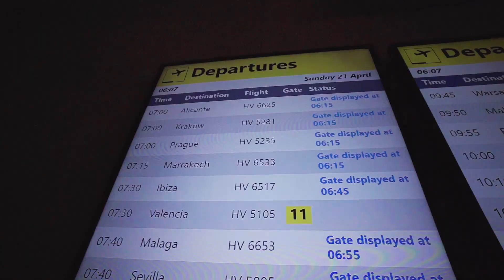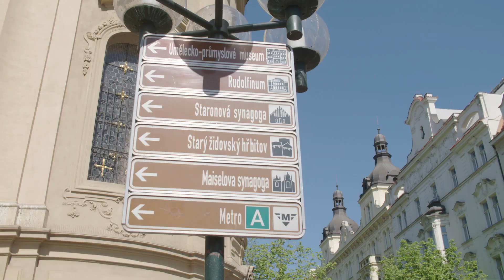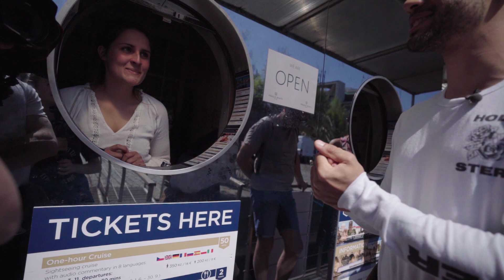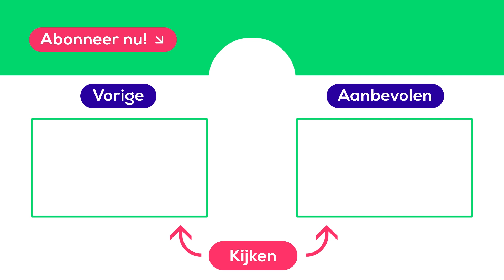PETER, QUINTEN & DEBBY zonder slaapplek in Praag?!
“Vermoeiend, gelukzalig en lachwekkend.” Zo omschrijft winnares Debby de eerste dag van het Grensverleggers-avontuur. In deze aflevering gaat het magic duo Peter en Quinten samen met Debby naar Praag! Ze moeten weer eten, een slaapplek en activiteiten regelen zónder geld. In hun zoektocht hiernaar worden ze uitgedaagd door toeristen om te dansen in ruil voor geld, verliezen ze hun welverdiende eten in het water en kopen ze iets héél onnozels. Benieuwd? Kijk nu aflevering 10 van Grensverleggers!

Een nieuw seizoen Grensverleggers, met het vertrouwde concept: ga op reis met alleen je paspoort, telefoon en camera en test de gastvrijheid van locals.